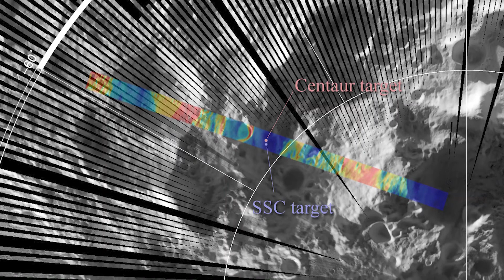Billy Hix Interview (International Observe the Moon Night 2020) - Science Never Stops